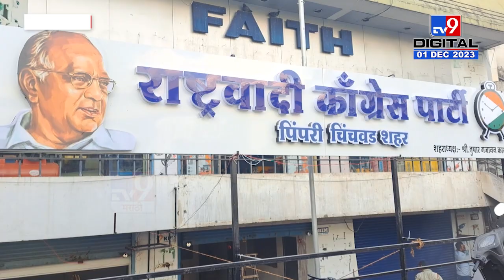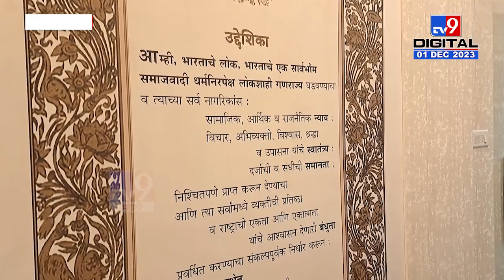Pune : अजित पवार गटाच्या कार्यालयासमोरच शरद पवार गटाने कार्यालय थाटले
CREDIT - Political| Apeksha Sakpal /Producer|/Editor- KETAN#TV9D